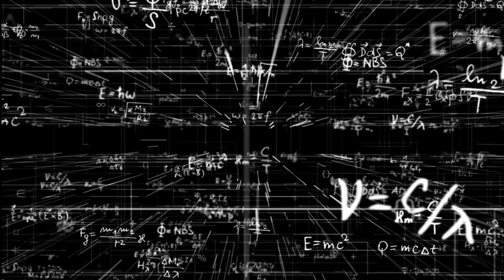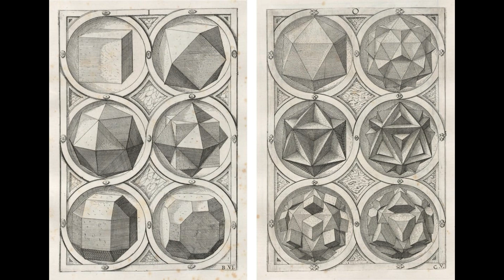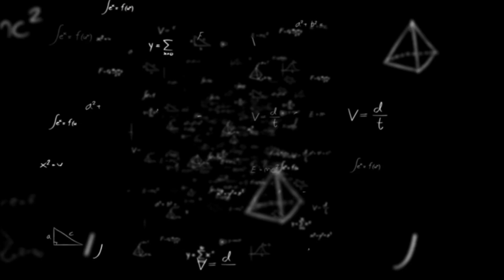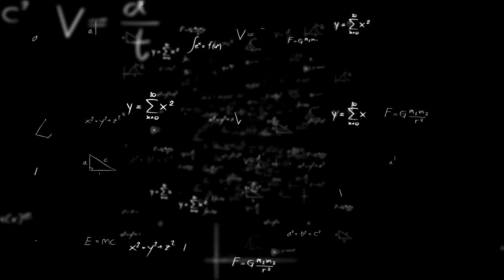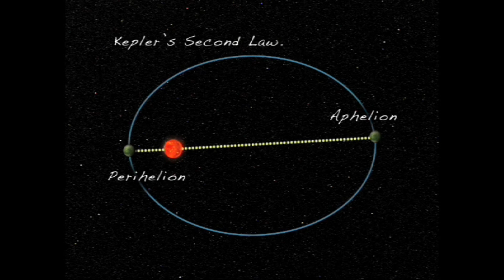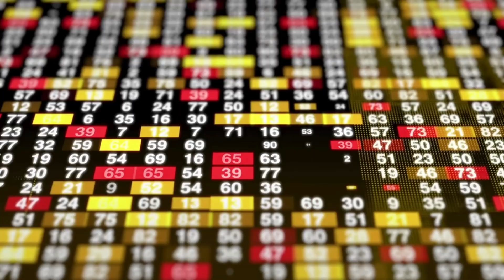Did We Invent Mathematics? Or Did We Discover It?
Math, philosophy, and the big questions about reality all mix together in this look at Plato’s classic ideas. Perfect forms, the Platonic Realm, and the weird way math seems to explain the universe come into focus. From spheres and neutron stars to ancient math discoveries, we explore how the real world never quite matches the perfect world of ideas. A journey into whether math was invented or found — and how chasing beauty in math sometimes leads science down the wrong path.

This video is based on the article "Did We Invent Mathematics? Or Did We Discover It?" written by Alastair Williams published on his website the Quantum Cat. Alastair Williams is a physicist, who has been for the last decade or so, a space industry professional. In the past years he has worked with space systems, helped build telescopes, flown satellites in space and done his best to advance our progress beyond Earth.

To receive a regular weekly email covering events and news from the world of space and physics

How to Get a Job in Space
Landing a job on the final frontier is easier than it looks